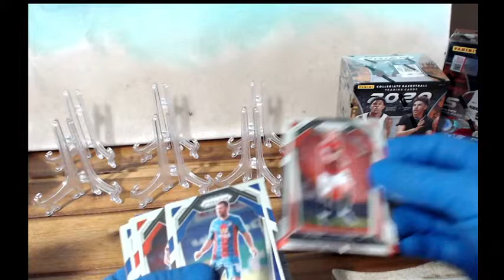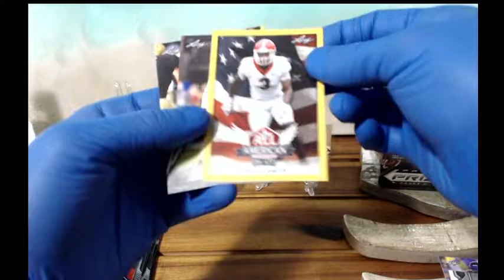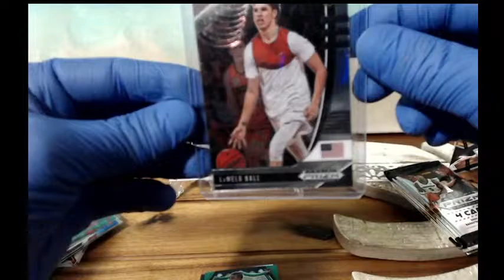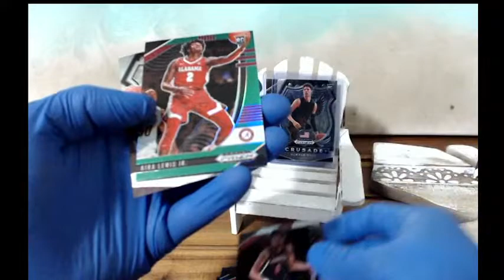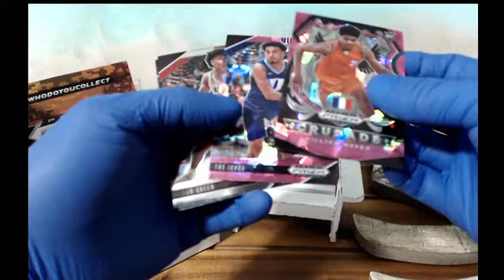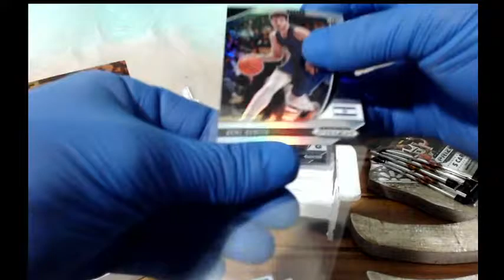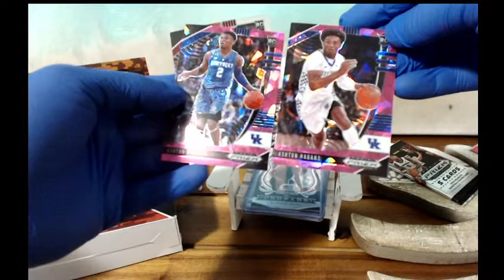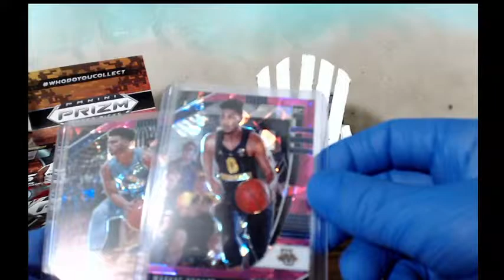Swell Rips Beta Run w/ Prizm Bball, and Random Football/Soccer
Watch my first box/pack rips on Youtube! We're perfecting the art, and enjoying the Ride! More breaks to come!